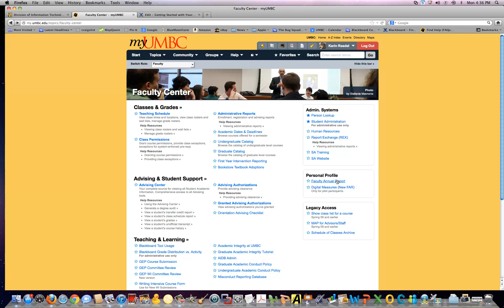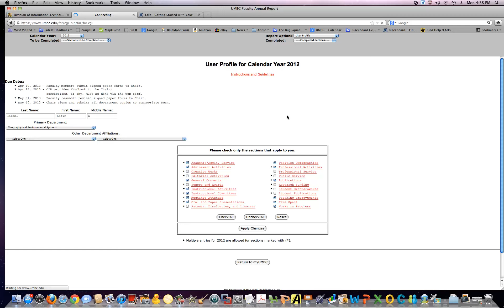Getting Started with FAR